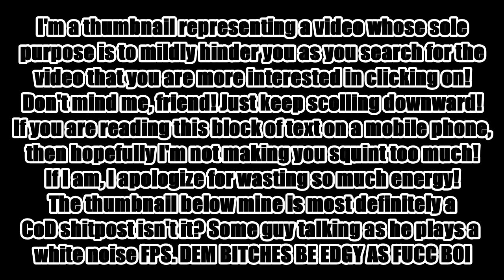Apologies, everyone, for I am a bit depressed.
Haven't made a video like this in a long, long time, but I wanted to talk to you all about something on my mind.